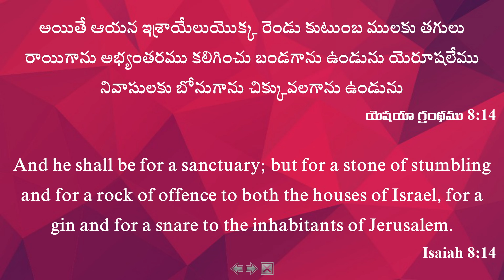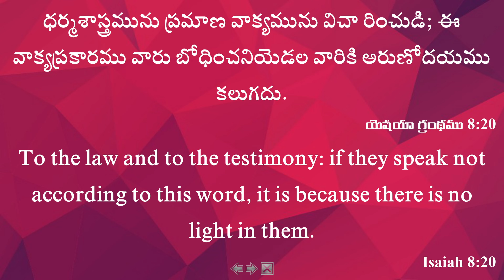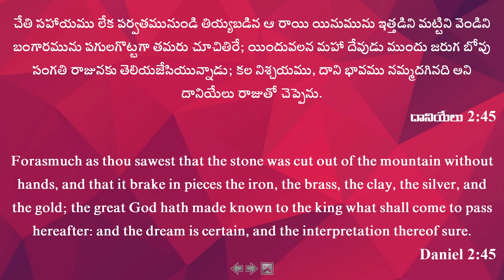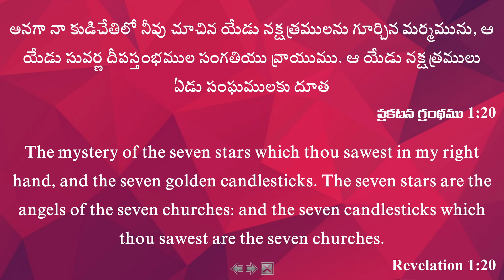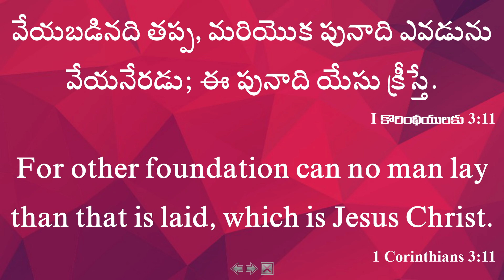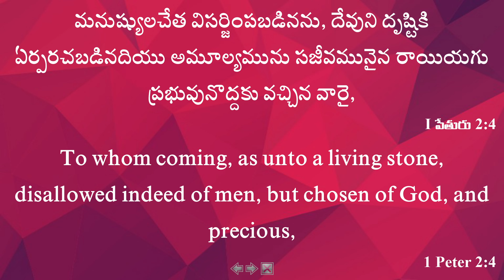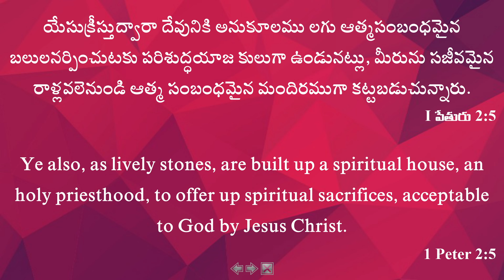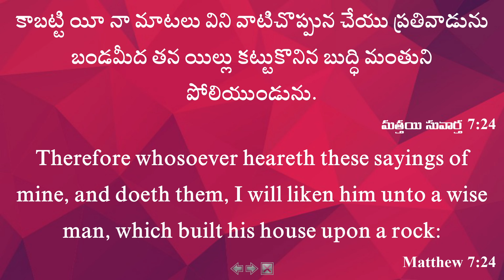సీయోనులో మూలరాయియైన యహ్ షువ! || Br.Dayahkar || New Moon Message || 1st Nov 2024 || YMPM Hyd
ప్రతి నెల పొడుపు దినమునను ప్రతి విశ్రాంతిదినమునను నా సన్నిధిని మ్రొక్కుటకై సమస్త శరీరులు వచ్చె దరు అని ఎలోహిం సెలవిచ్చుచున్నాడు.
                                       -|| యెషయా గ్రంథము 66:23 ||
From New Moon to New Moon, and from Sabbath to Sabbath, all flesh shall come to worship before me, declares the Lord.
                                                       -|| Isaiah 66:23 ||
YAHSHUA MESSIYAH PRARTHANA MANDIRAM
SHALOM.